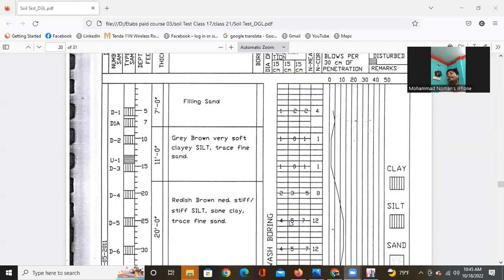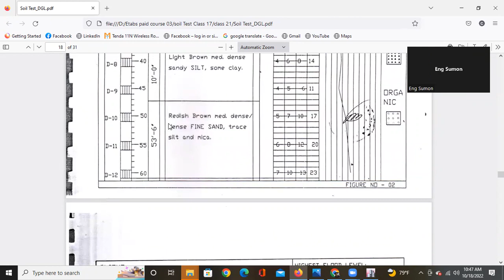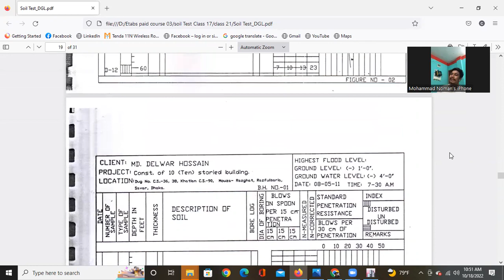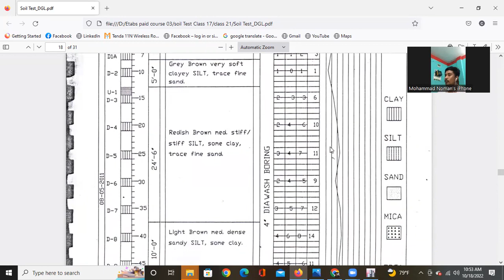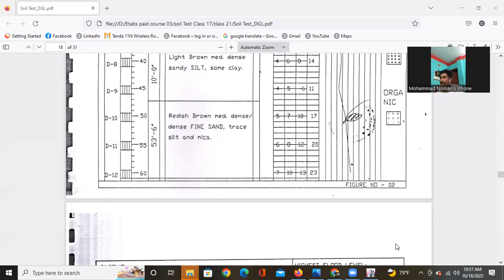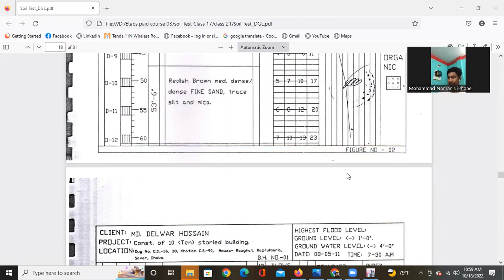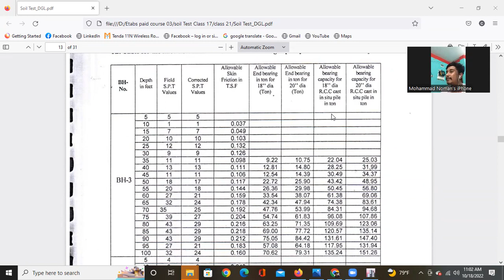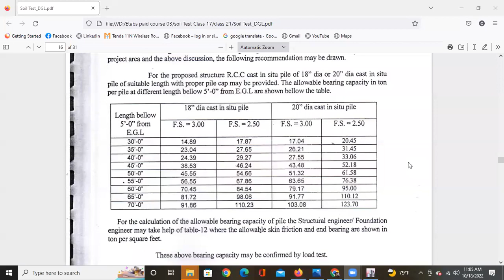What is pail Foundation। Soil Test report Analysis ।মাটি পরীক্ষা ও পাইলিং কেন দরকার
Pile foundation & Soil Test report Analysis  ।মাটি পরীক্ষা ও পাইলিং কেন দরকার  @Zaalsan

 Pile foundation and construction || Soil Test || মাটি পরীক্ষা ও পাইলিং কেন দরকার ||

Soil Test

Soil Test কেন করা হয়?

Engr . Noman Khondoker
B.Sc in Civil Engr ( UAP )
STRUCTURAL Design Engineer ( MIEB )
at KD Engineering & Consultant
14gram Govt. Collage Road ,14gram, Cumilla

Soiltest রিলেটেড বিষয়সমূহঃ

সয়েল টেস্ট
মাটি পরীক্ষা
সয়েল টেস্ট কি
মাটি পরীক্ষা কি
সয়েল টেস্ট কেন করা হয়
মাটি পরীক্ষা কেন করা হয়
সয়েল টেস্ট কিভাবে করা হয়
মাটি পরীক্ষা কিভাবে করা হয়
মাটির ভারবহন ক্ষমতা নির্ণয়ের পদ্ধতি
সয়েলের ভারবহন ক্ষমতা নির্ণয়ের পদ্ধতি
মাটির বিয়ারিং ক্যাপাসিটি নির্ণয়ের পদ্ধতি
সয়েলের বিয়ারিং ক্যাপাসিটি নির্ণয়ের পদ্ধতি
মাটি পরীক্ষা করার নিয়ম
সয়েল টেস্টের নিয়ম
সয়েল টেস্ট করার পদ্ধতি
মাটি পরীক্ষা করার পদ্ধতি
মাটি পরীক্ষার ফি কত
সয়েল টেস্টের ফি কত
সয়েল টেস্ট খরচ
মাটি পরীক্ষার খরচ
সয়েল টেস্ট রিপোর্ট
মাটির ভারবহন ক্ষমতা নির্ণয়
সয়েলের বিয়ারিং ক্যাপাসিটি
Soil Test
soil test bangla
soil tests
soil test report bangladesh
soil test for building in bangladesh
soil test for building cost in bangladesh
soil testing methods
soil testing procedure
soil tests for road construction
What are the types of soil test?
Types of Soil Tests for Building Construction
Moisture content test.
Atterberg limits tests.
Specific gravity of soil
Dry density of soil.
Compaction test (Proctor's test)
What is soil testing for building?
Why should a homeowner perform soil testing?
What are 6 types of soil?
How soil test is done?
When should I do a soil test?
Are home soil test kits accurate?
How deep should soil samples be taken?